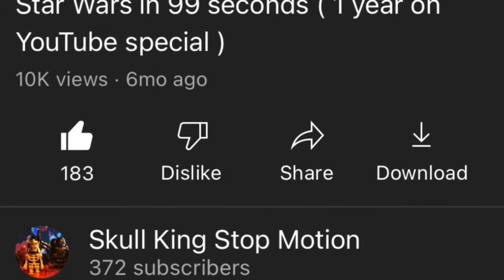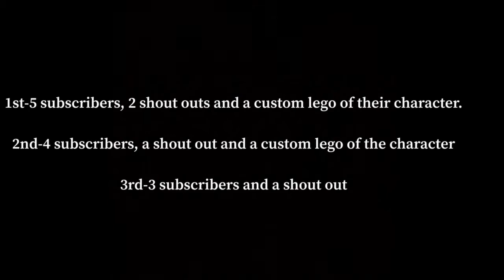Stopmotion contest!!!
Use skullSMcontest in title or description of your entire plz enter